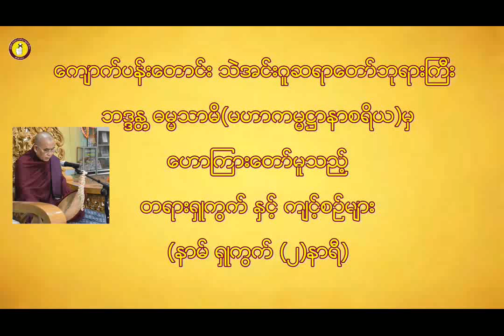နာမ္႐ွဳကြက္(၂)နာရီ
ေက်ာက္ပန္းေတာင္းသဲအင္းဂူဆရာေတာ္ဘုရားႀကီး
ဘဒၵႏ ၱဓမၼသာမိ (မဟာကမၼ႒ာနာစရိယ)မွ
ေဟာၾကားေတာ္မူသည့္
တရား႐ွင္းတမ္းမ်ားႏွင့္ ႐ွဳကြက္က်င့္စဥ္မ်ား